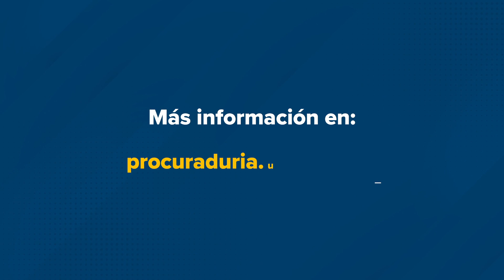Conoce las opciones que tienes para aprobar la Unidad de Integración Curricular en la UTPL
Para aprobar la Unidad de Integración Curricular, tienes dos opciones:
- Trabajo de Integración Curricular
- Examen Complexivo
En este video, te explicamos en detalle las actividades que puedes realizar en cada una de estas alternativas de aprobación.